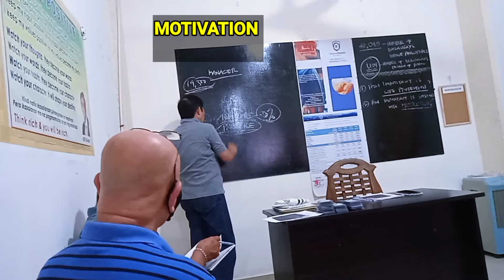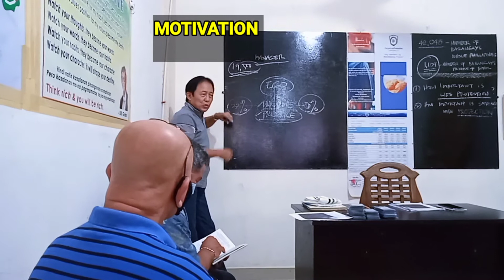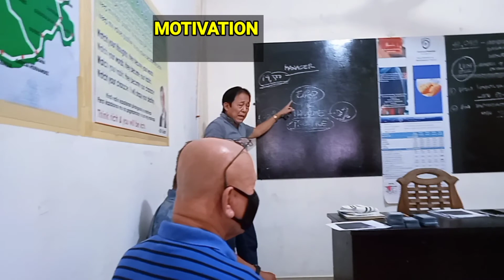SIMPLE TIPS AND MOTIVATION para sa inyong sales force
SIMPLE TIPS AND MOTIVATION para sa inyong sales force,  this is needed for   your sales force to grow more sales. In Bisaya language. More sales ahead. hope this will help